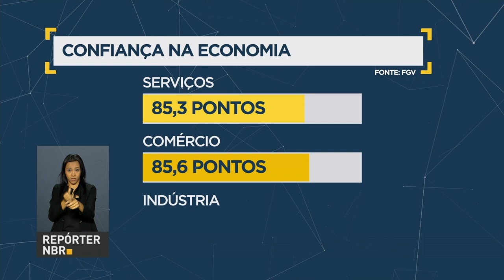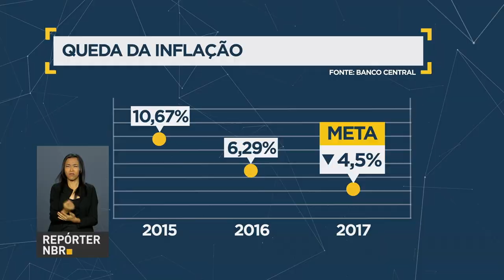Presidente Temer e equipe ministerial fazem balanço após um ano de governo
REPÓRTER NBR 9H - 12.05.17: Presidente Michel Temer participa, nesta sexta-feira (12), de reunião com a equipe ministerial para balanço do primeiro ano de governo. Entre as conquistas dos últimos doze meses, está a queda contínua da inflação que, neste ano, deve ficar abaixo da meta do governo de 4,5%. E mais: começa hoje a terceira fase de saques de contas inativas do FGTS.